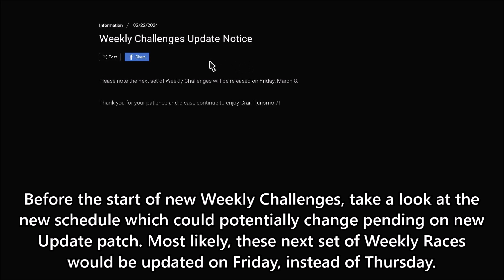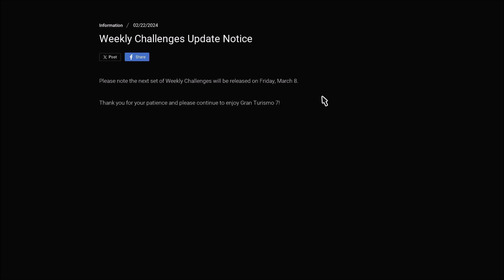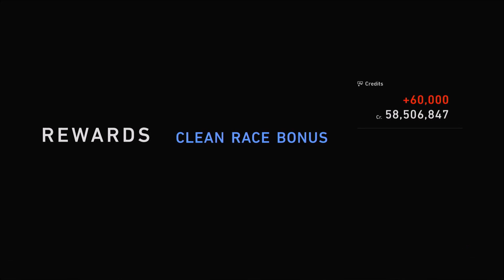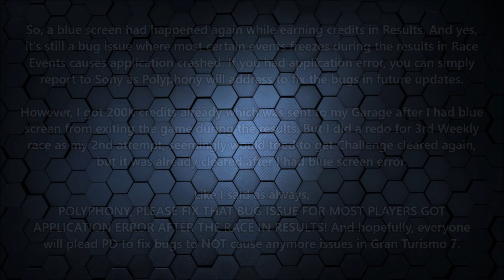Gran Turismo 7 - Weekly Challenge #17 (February 2024 WK4)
Weekly Challenge #17

February 2024 Week 4
2/22/24 - 2/28/24

2:25- Event 1: American Sunday Cup 600
Car: Corvette ZR1 (C6) '09
Course: Michelin Raceway Road Atlanta

Requires:
-Road Car
-Cars from USA

9:32- Event 2: Tesla Model 3 - One-Make
Car: Tesla Model 3 Performance '23
Course: Nürburgring Sprint

Requires:
-Tesla Model 3 Performance '23

16:00- Event 3: Lightweight K-Cup
Car: Suzuki Cappuccino '91
Course: Autodrome Lago Maggiore - East End (Reverse)
*This event is a part of Bonus Menu No. 40 and cannot be entered. To enter this event, accept Bonus Menu No. 40 in GT Café to make these events appear on World Circuits. Therefore, you can also complete the requirements for stamps to get rewards. However, some events from each Bonus Menu will appear every week on the Weekly Challenge.

Requires:
-Kei Cars
-400PP or less
-Comfort Soft tires or less
-No Nitrous

24:55- Event 4: Porsche Cup
Car: Porsche 911 GT1 Strassenversion '97
Course: Circuit de Barcelona-Catalunya Grand Prix Layout (No Chicane)

Requires:
-650PP or less
-Porsche

36:30- Event 5: World Touring Car 800
Car: Ford GT LM Spec II Race Car
Course: Watkins Glen Long Course

Requires:
-800PP or less
-Racing Tires: RH, RM, RS, IM, W